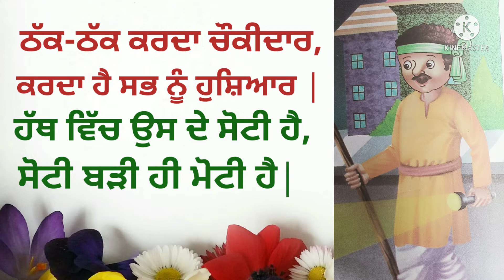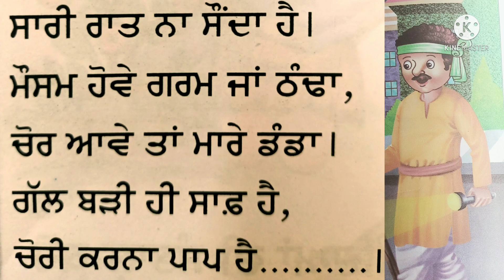chori karna paap hai | punjabi rhyme | ਚੋਰੀ ਕਰਨਾ ਪਾਪ ਹੈ | class 1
chori karna paap hai | pujabi rhyme |  ਚੋਰੀ ਕਰਨਾ ਪਾਪ ਹੈ | class 1